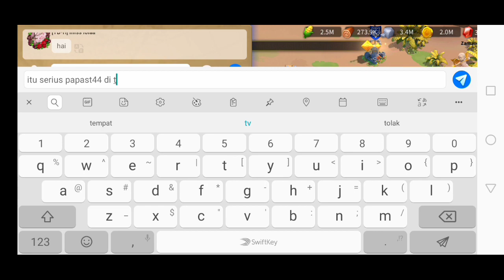OPEN ALTAR #1708 | Rise Of Kingdom Indonesia